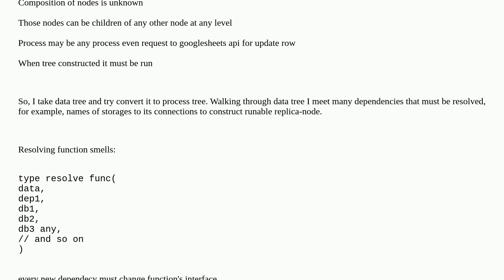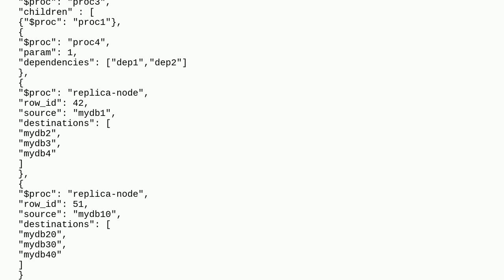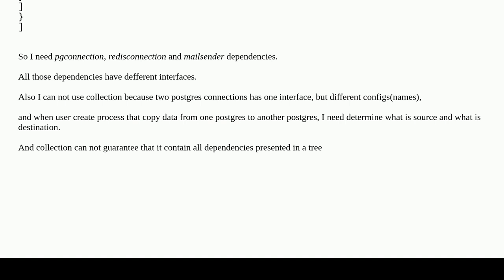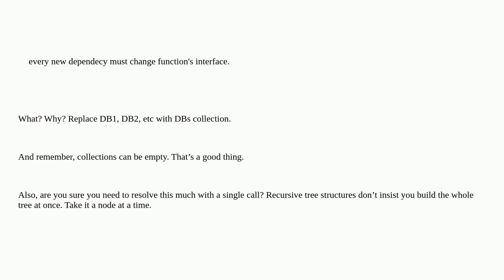Softwareengineering: How to manage long dependency injection list for composite pattern?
How to manage long dependency injection list for composite pattern?

A special thanks goes out to the awesome community

  dependency-injection